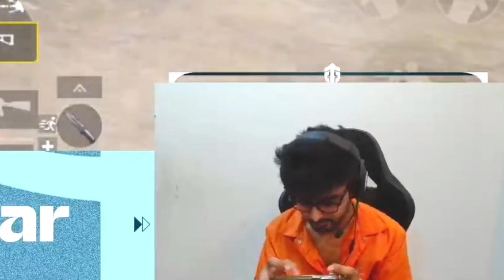Pukar Regret in TX😱 Troll Godlike😂 TX need Changes in Lineup?🤔